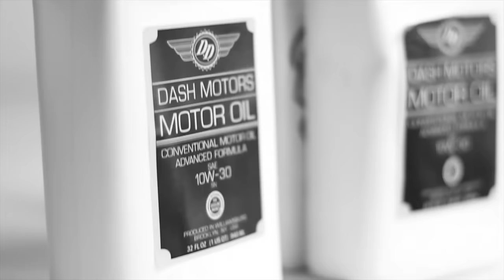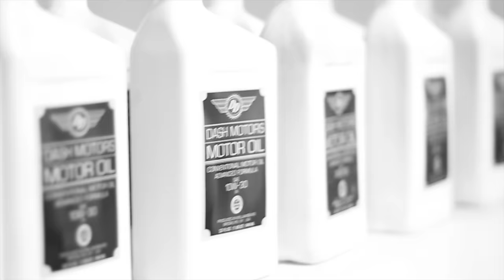DAME DASH TALKS EMPOWERMENT.